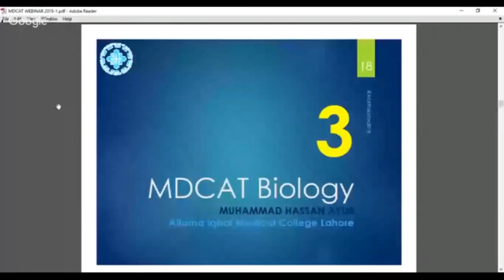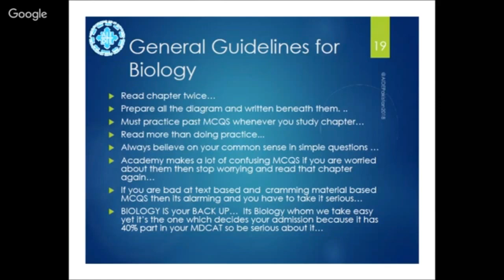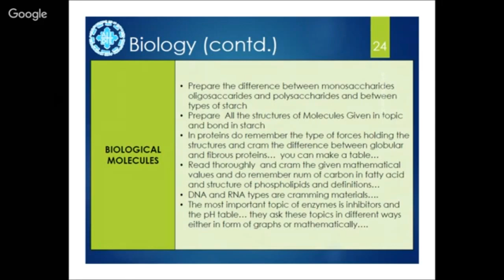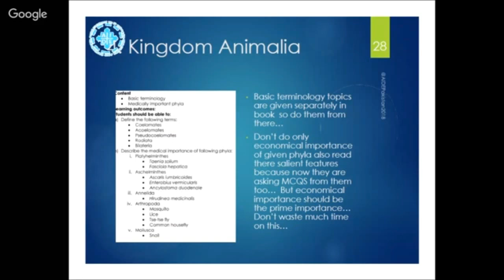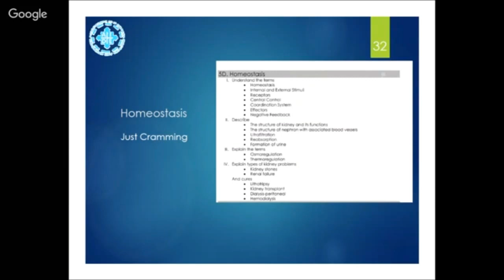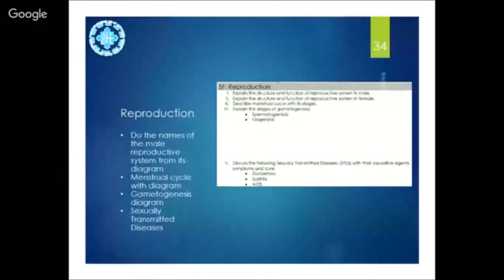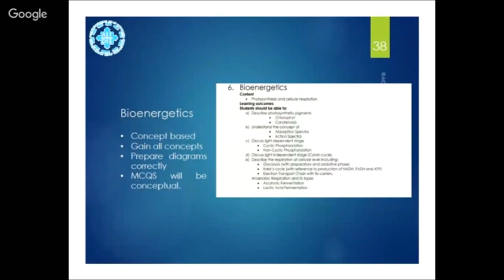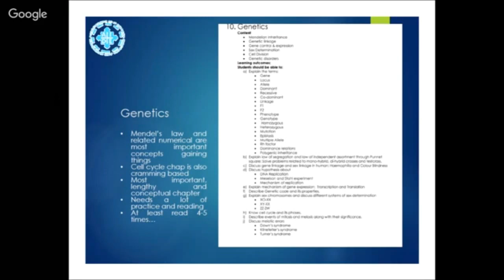How to Prepare Biology for MDCAT?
Dreaming to become a doctor and facing problem in preparing for MDCAT?
Watch our exclusive webinar on "How to Prepare Biology for MDCAT" preparation by senior students and previous toppers of MDCAT as they share their knowledge and experience.